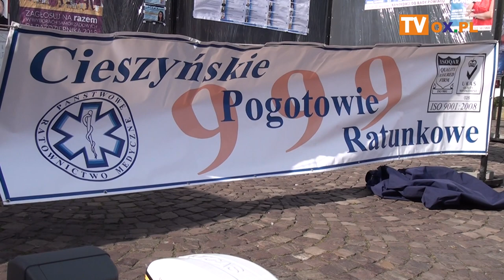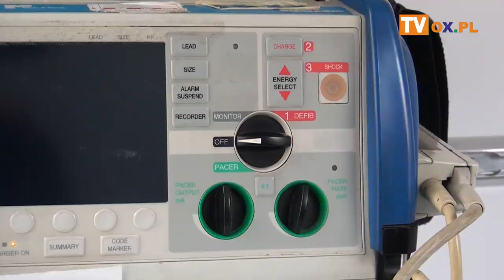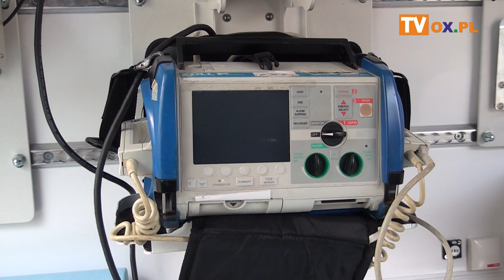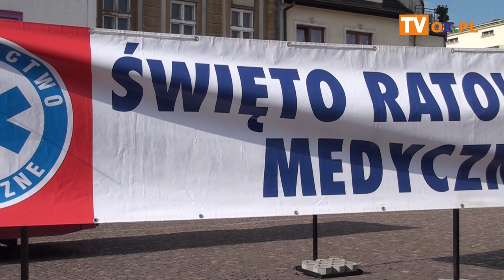Świętowali Dzień Ratownictwa Medycznego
Msza Święta w intencji pacjentów i pracowników Cieszyńskiego Pogotowia
┌ Rozwiń Opis
 Ratunkowego, prezentacja ambulansów i sprzętu ratownictwa medycznego, szkolenia z zakresu udzielania pierwszej pomocy oraz spotkanie z przedstawicielami władz powiatu cieszyńskiego - tak, świętowano w tym roku w powiecie cieszyńskim Dzień Ratownictwa Medycznego.